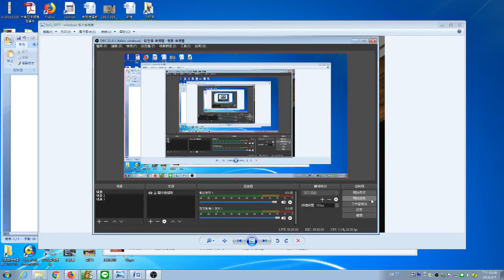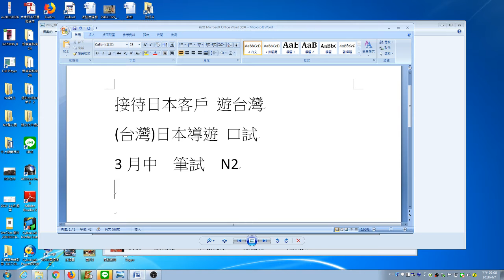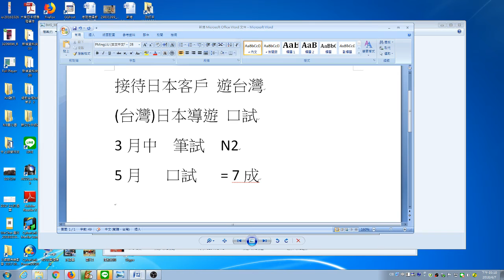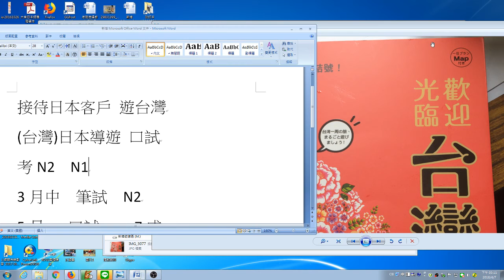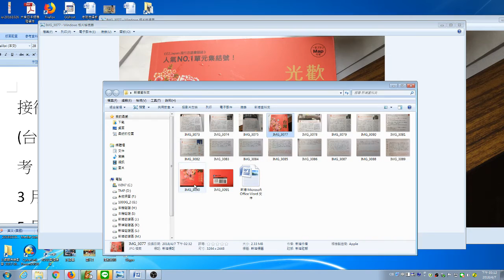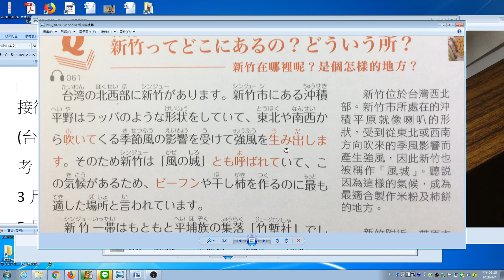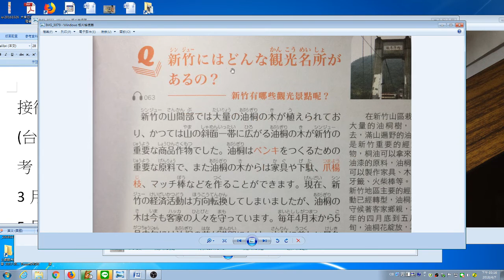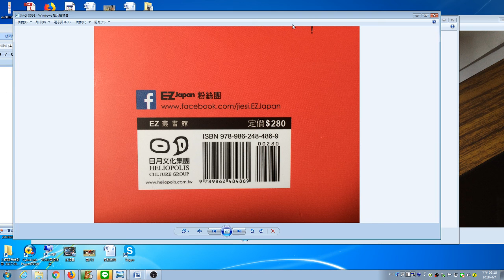日本導遊口試 和 接待日本客戶遊台灣 的超級好書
書的網址